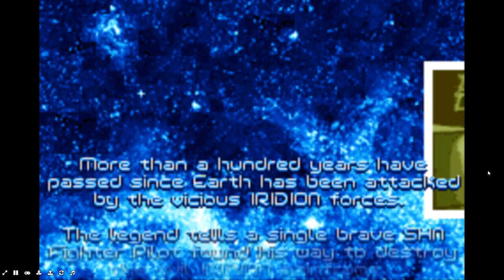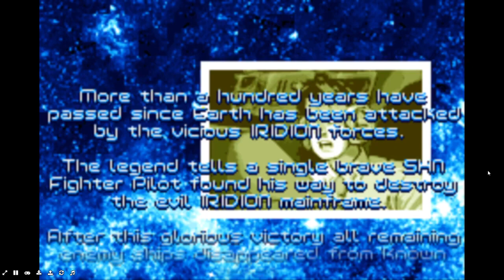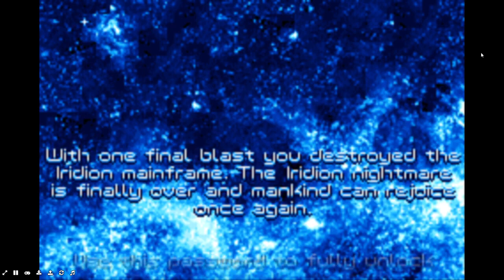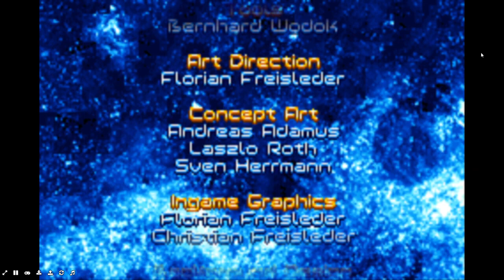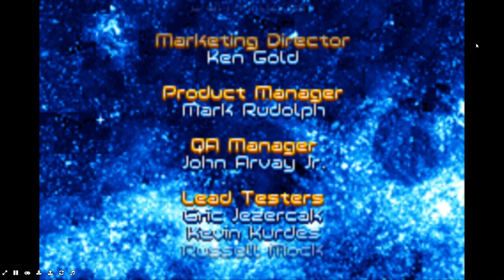Iridion 2 Full Gameplay!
New Videos will be Posting Coming Soon!